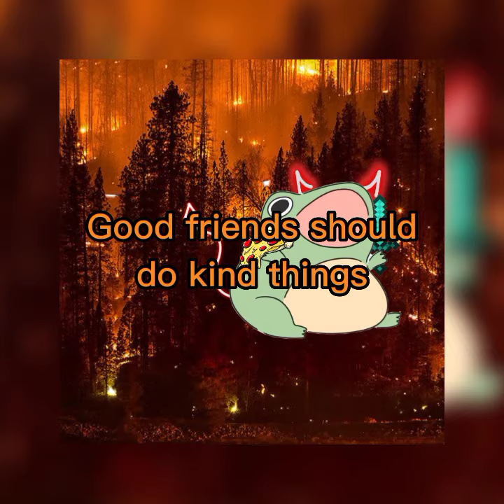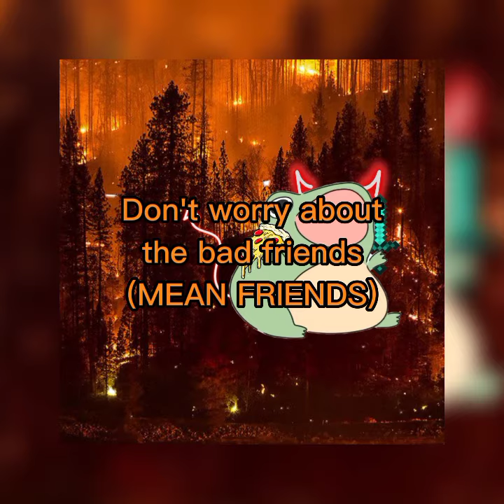"Good Friends" By THEFIREDEMON (First song)